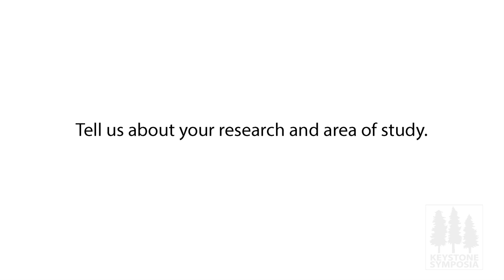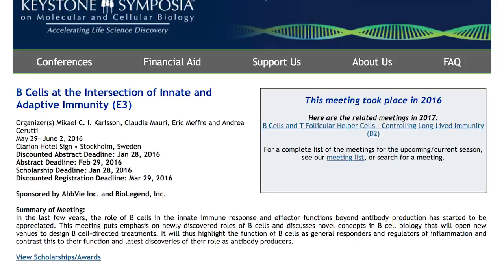KS QA - Fatima Rivas, PhD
Fatima Rivas, PhD

Assistant Member Faculty
Chemical Biology & Therapeutics

Fellow, Keystone Symposia on Molecular and Cellular Biology 2010